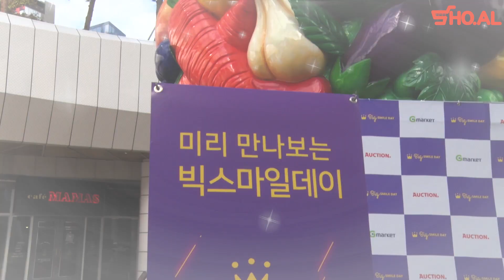코엑스 한복판에서 빅웃음 대결!! (reat. 빅스마일데이)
- '쇼'핑에 대한 모든것을 '알'려주는 미미 & 지니 -